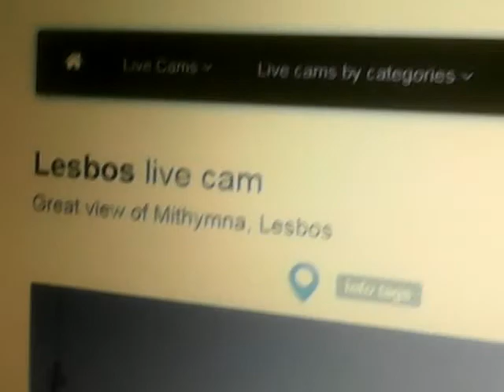030 NIBIRU SYSTEM / Lesbos - Greece / 01.22.2020